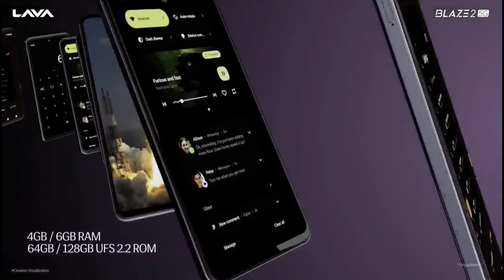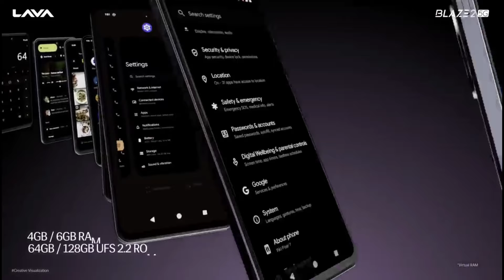Top 5 Best Smartphone Under 10000 in October 2024 | Best Phone Under 10000 in INDIA 2024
tecno spark 10 5g 50000mah battery

1.तो आपको वीडियो को पूरा देखना होगा
2.वीडियो को शेयर करना का व्हाट्सएप फेसबुक इंस्टाग्राम पर

            🤑Technical invention 🤐